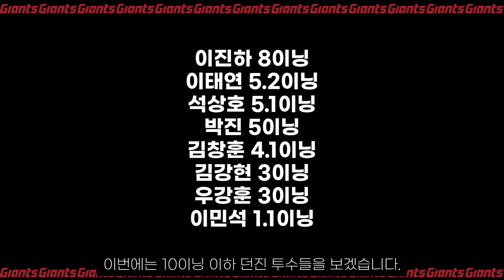롯데 필승조, 새판 짜야 하나?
롯데 필승조에 다양한 변수들이 발생하고 있습니다.